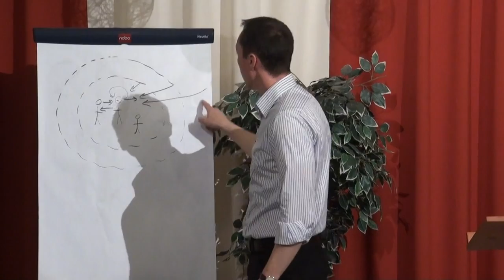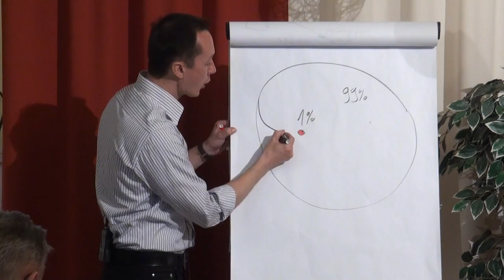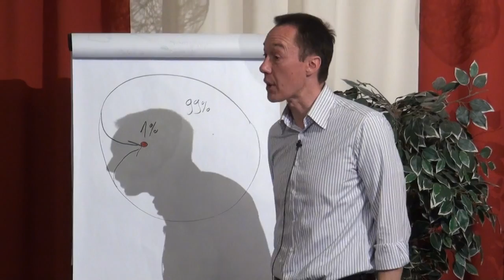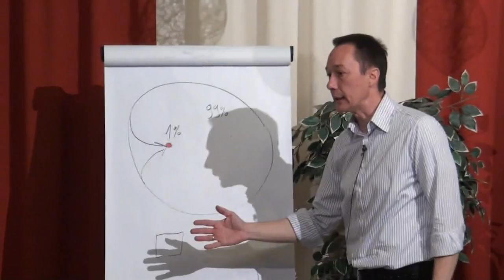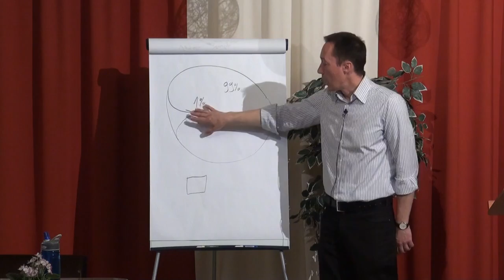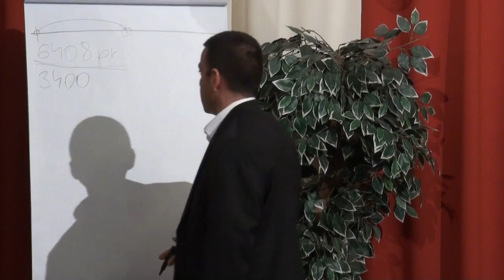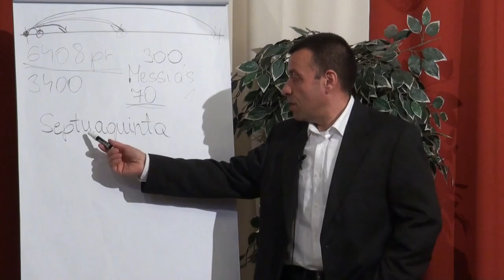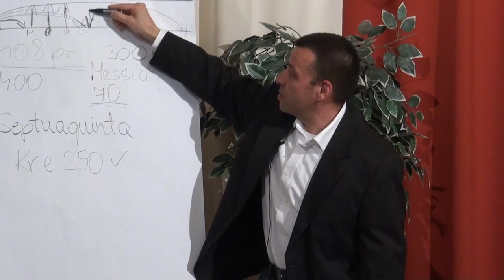2014.03.21. Az álom élet - 3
Schlingloff Sándor - Az élet, amiről álmodtál. Egy 200.000.- Ft értékű konferencia videó sorozata, a garantáltan működő módszerről azoknak, akikben van egy kis alázat és hajlandóak tanulni. Mos teljesen ingyen!